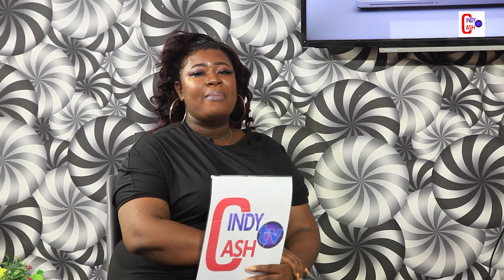You are self-centered Fan blasts Delay || Beautiful Video Drops As Joe Mettle’s Wife Throws Lavish..